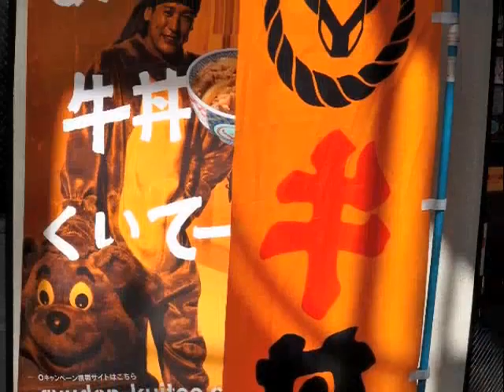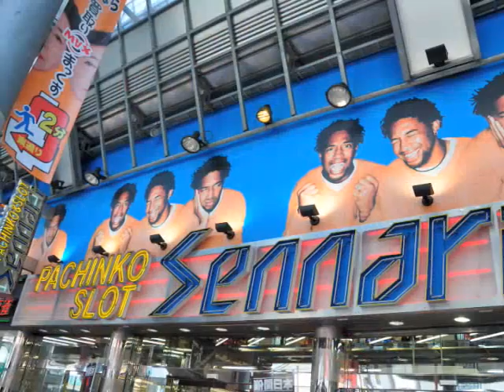people atmosphere in Umeda (Osaka) / 梅田（大阪）の人々の雰囲気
Under the jetlag I have walked around Umeda. A few pictures to give a short approach of this area.
Bajo el agotamiento por el cambio horario he paseado por Umeda. Algunas fotos para dar una breve idea de esta zona.
梅田（大阪）の人々の雰囲気